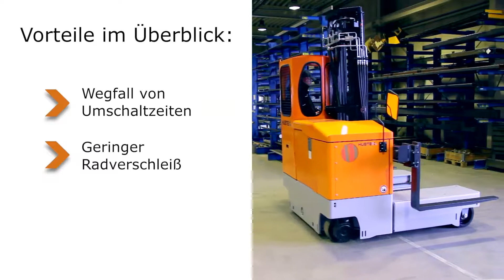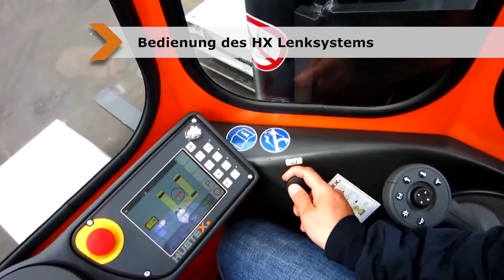Lenksystem bei Mehrwegestaplern - Logistik Xtra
Mit dem verbesserten Lenksystem kann ohne Zwischenstopp von der Längs- in die Querfahrt gewechselt werden. Der Radverschleiß wird dadurch deutlich reduziert.

Vorteile
-  Wegfall von Umschaltzeiten
-  geringerer Radverschleiß
-  einfache Bedienung